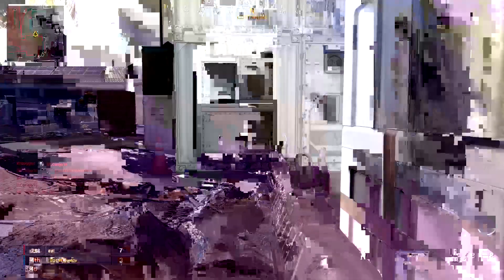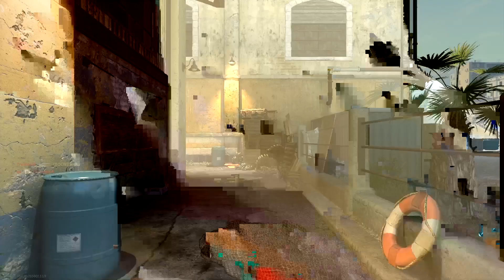LOOK AT THAT‼️🤬